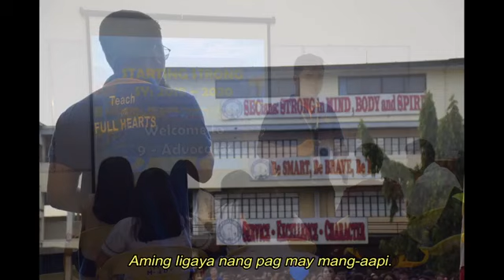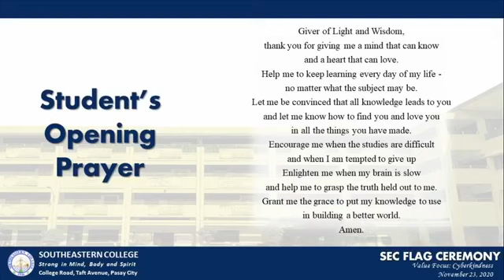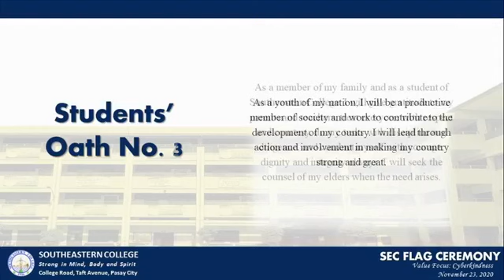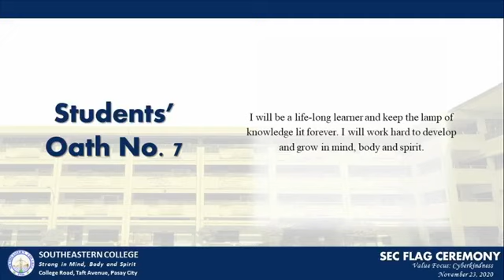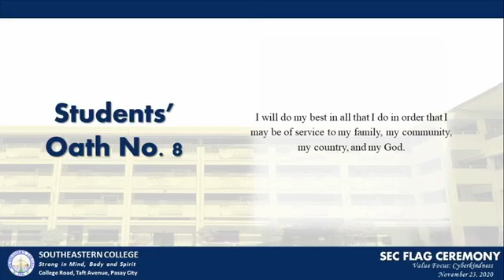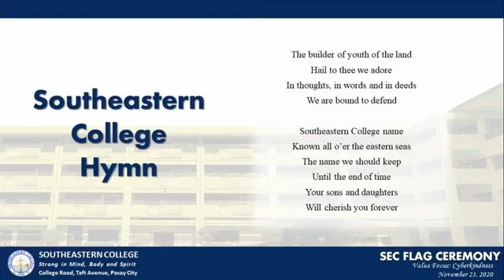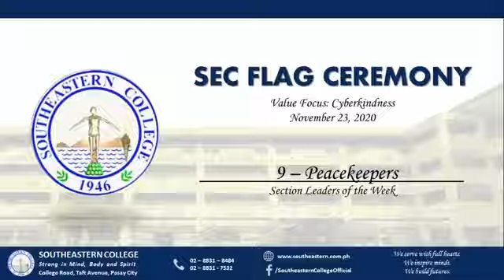SEC Flag Ceremony November 23, 2020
Southeastern College Flag Ceremony
Value Focus: Cyberkindness